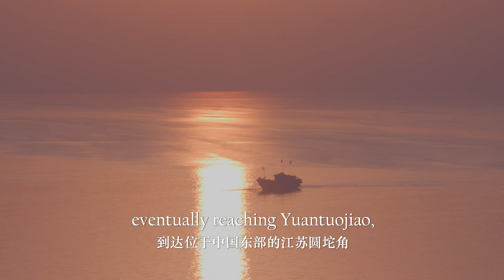A perfect stopover for migratory birds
Yuantuojiao, in China's Jiangsu, is a perfect stopover for a large number of migratory birds.